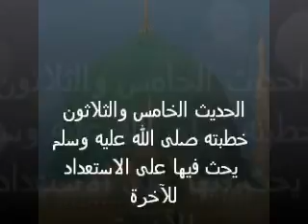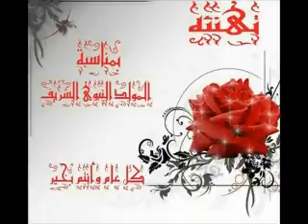قبسات سراجية 64: الحديث الخامس والثلاثون - خطبته صلى الله عليه وسلم يحث فيها على الاستعداد للآخرة